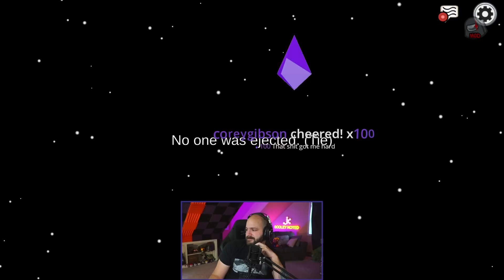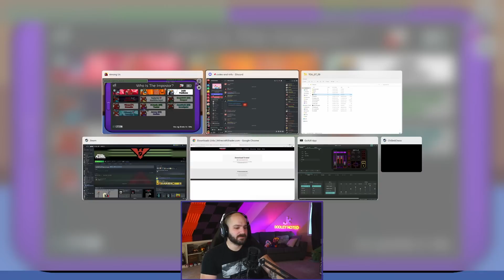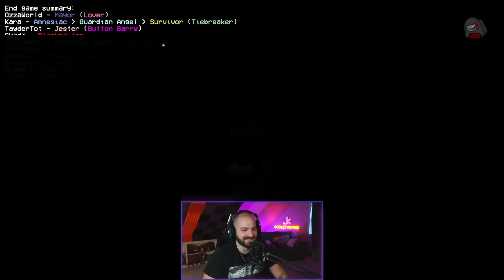Why Are You Here?! | Among Us: Town of Us | Full Stream from August 9th, 2022